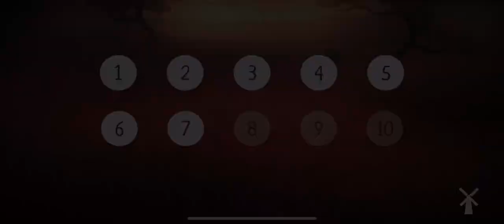I fight for honor ( Glory Age Samurai game play )